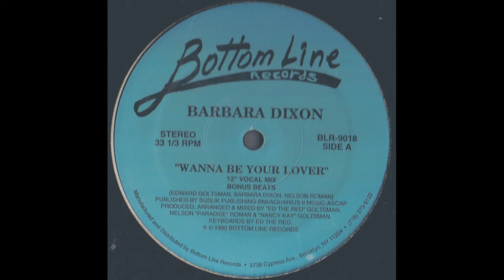Barbara Dixon ‎– Wanna Be Your Lover (12" Vocal Mix)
Bottom Line Records 1992 US